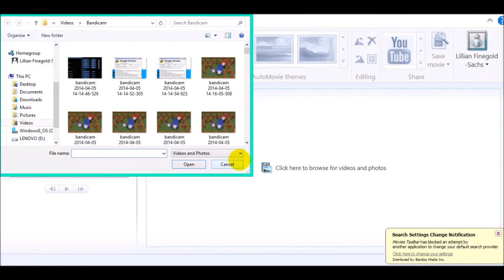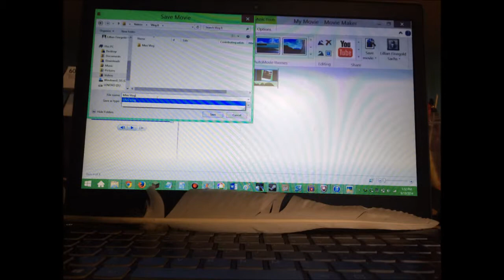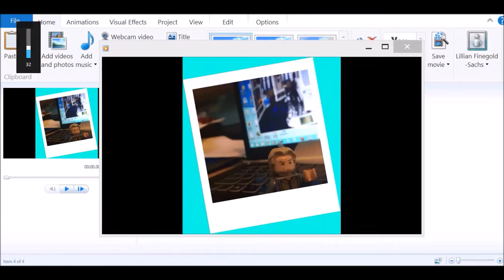Vlog 8: Why It Takes So Long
Hey guys!
Today I am explaining why these vlogs take so long to make.  Also, if any of you, *Cough* Little Sister *Cough*, feel like making one sometime soon, you can reference this.

Thank you all for your support, but I still have only TEN FOLLOWERS! Please help my channel grow by sharing THIS video in particular, as it is my best so far. Make sure all your friends know that there is a new vlogger out there that needs ALL your help to grow!